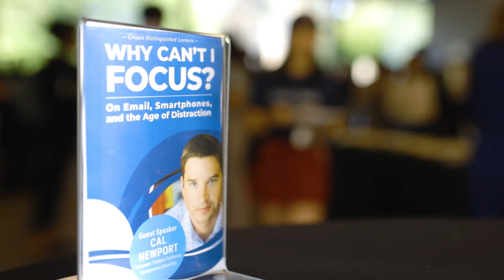Two MPP Students Share Why They Chose to Get a Master of Public Policy Degree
Two MPP students, two different personal stories, one shared goal to make the world a better and more just place. Anna Hallahan MPP’24 was an analyst at the Dept. of Justice before coming to the Duke Sanford School of Public Policy for an advanced degree. Aysia Gilbert MPP’25 is interested in social justice, and is excited to be a part of the current cohort of students.

Both attended the Crown Lecture in Ethics with bestselling author Cal Newport (Why Can't I Focus? On Emails, Smartphones, and the Age of Distraction), and then sat down to talk about why they chose public policy and Duke Sanford.